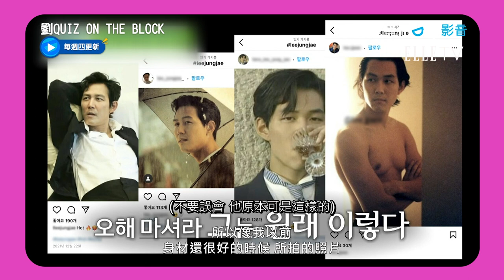李政宰《魷魚》太頹廢，海外粉絲看本人：「原來這麼帥！」｜ELLE Taiwan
影音授權：  @FETThematic